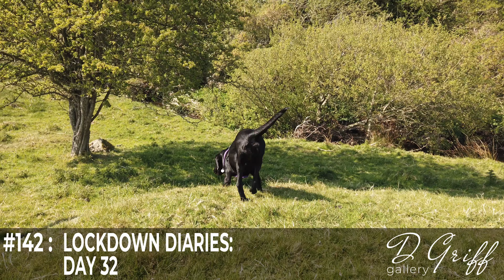Lockdown Photography: Day 32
No landscape photography this time, just a puppy learning about water!

If you'd like to learn more about the Anglesey, Snowdonia and North Wales places I visit for my landscape photography, you can see full details on my website in my Location Guides section

To join me for landscape photography workshops, personal tuition or guiding in the mountains have a look over this

I get asked a lot about the equipment I use. As I’ve typed up countless replies and links and lists for friends and viewers, I’ve now set it all out definitively

Edited, mixed and produced with DaVinci Resolve 16.